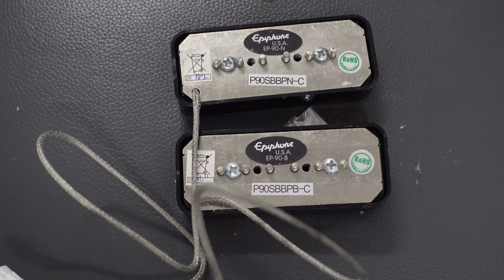Unboxing Epiphone Pickup P90 From AliExpress into My Fender Mustang